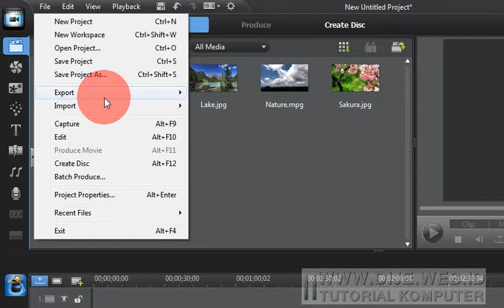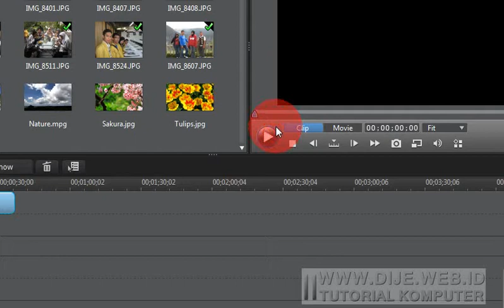Membuat Slideshow Foto dengan Cyberlink PowerDirector - Style Collage